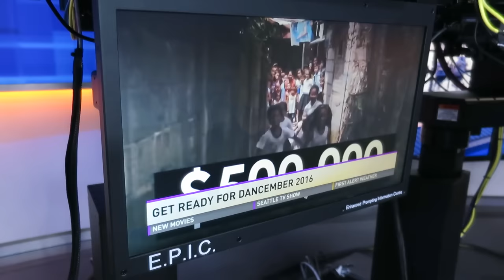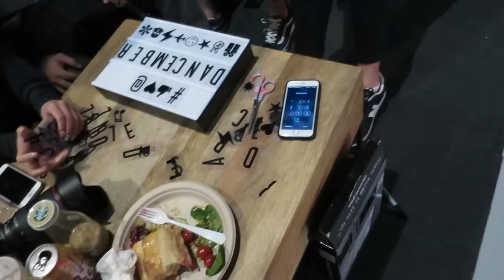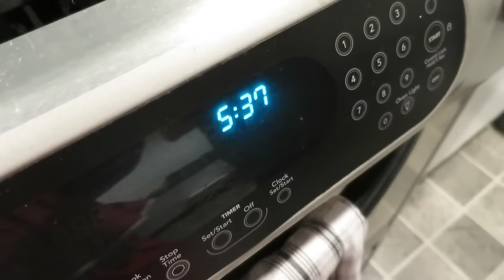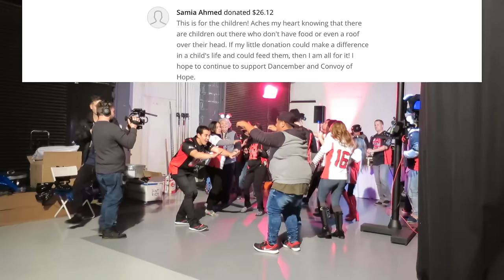CHANGING LIVES!!! - Dancember 16, 17, 18th 2016- ItsJudysLife Vlogs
Special thanks to all of the Dancember team, dancember street team, youtubers, and doners who participated in the Dancember 24 hour broadcast! Can't believe we've raised over $400,000!!! So far we're feeding over 40,000 children for an entire month! Please continue to donate so we reach our goal of feeding a whole stadium full of children, 50,000!

Judy's Links

Benji's Links

Vlog Camera We Use:

Blendtec Blender